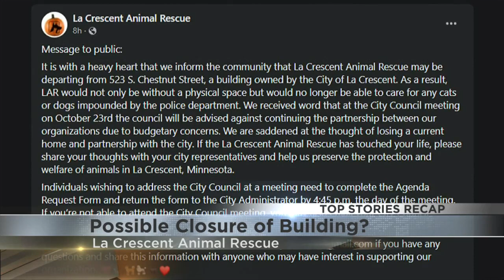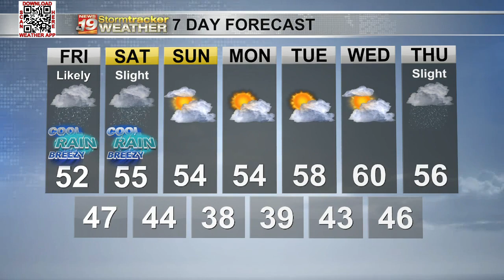News 19 Morning News Update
Here is your Friday morning news update.